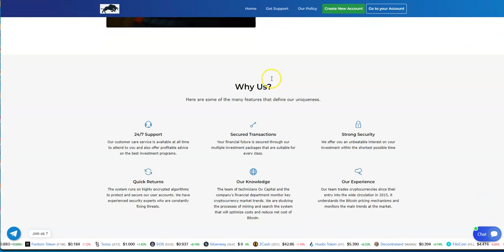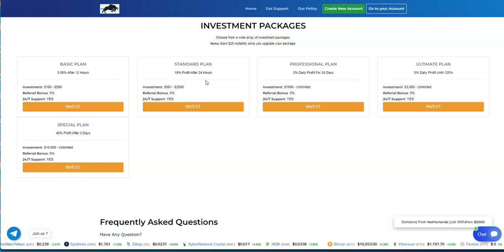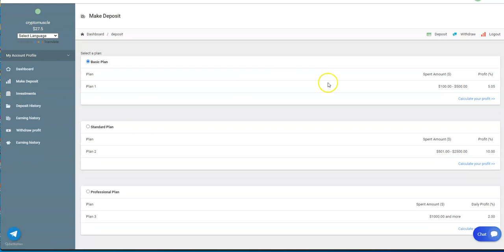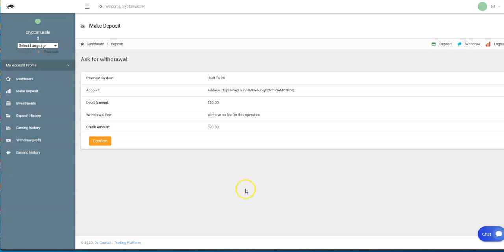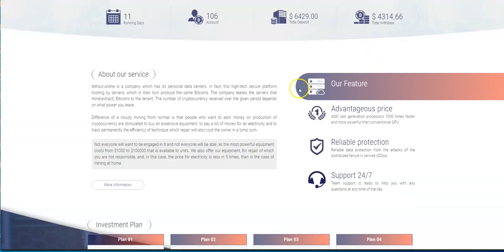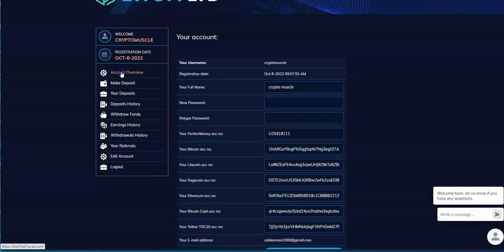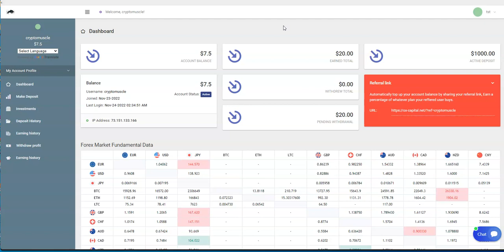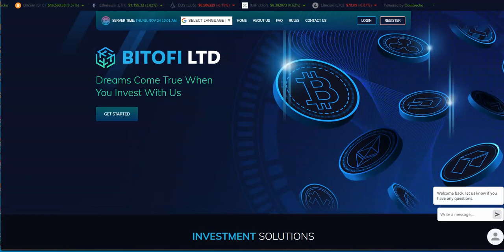Ox Capital - Make 2% Daily for 30 Days and Paying, and Bitofi - 4.5% Daily -Still Slaying and Paying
Episode 3522

Matrix Platforms

Mid-level Platforms

Others